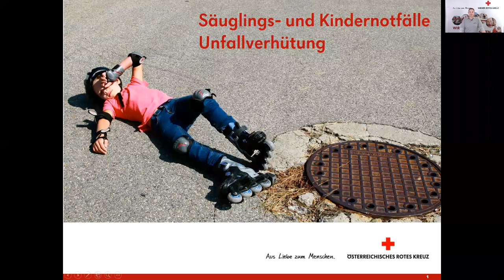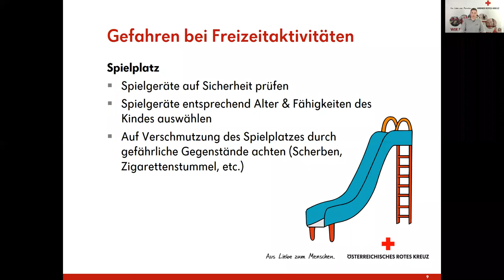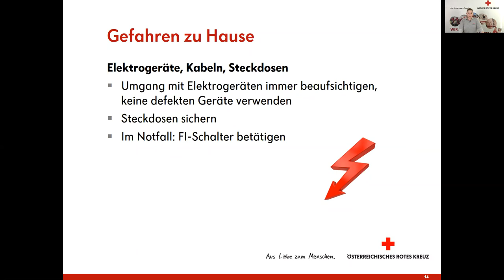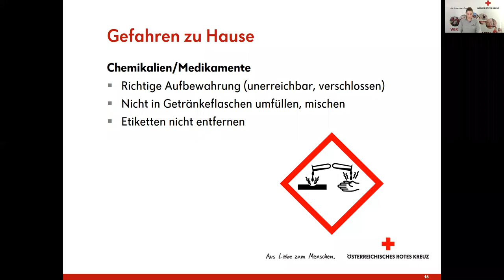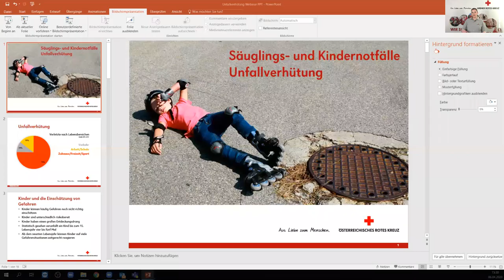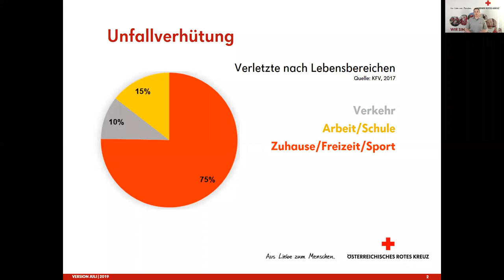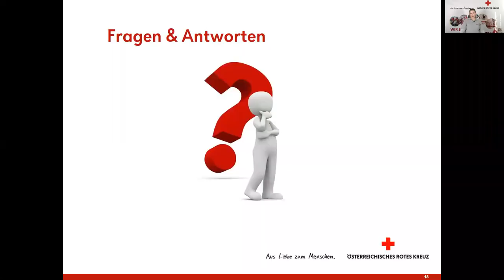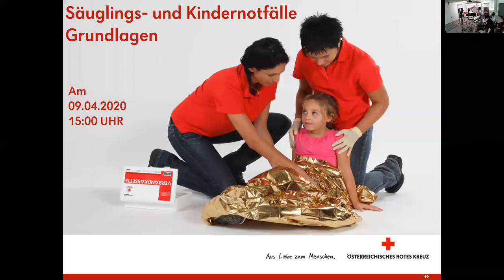WEBINAR - KINDERNOTFÄLLE - Thema: Unfallverhütung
Wir laden alle Interessierten ins virtuelle Studio und bieten wertvolle Tipps zu diesem wichtigen Thema!

Fast jeder Mensch wird im Leben einmal Zeuge eines Notfalls. Unfälle passieren oft auf der Straße, noch häufiger sind Notfälle und Erkrankungen zu Hause. Meist sind Personen zur Stelle, die wissen was zu tun ist. – Und was würden Sie tun?

Das Webinar dauert eine Stunde. Derzeit können wir unser großes Angebot an Erste Hilfe-Kursen nicht wie gewohnt - mit vielen praktischen Übungen – anbieten. Deshalb wandern wir vom Seminarraum in unser Studio. Aber auch hier werden die Eltern mit ihren Kindern viel Spaß und Freude haben.